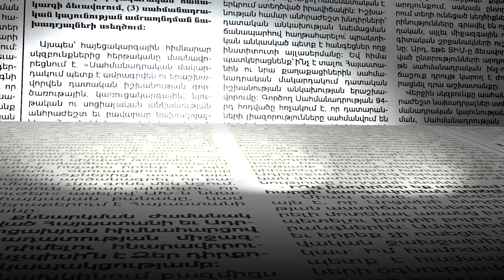ՊՆ նախկին շենքի բնակիչները գիշերում են վրաններում. ինչ իրավիճակ է այս պահին